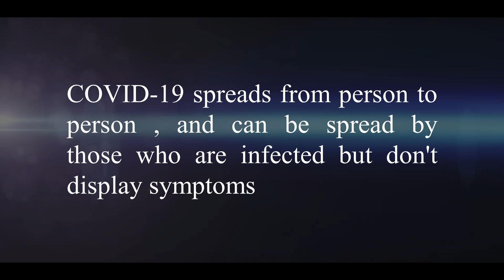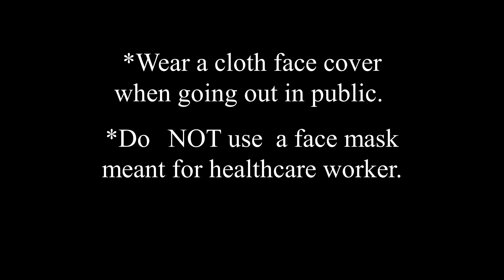How to stay safe during this pandemic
DontGoViral Covid19 staysafe awareness video, how easily the virus can spread threatens the fabric of society.
Coronaviruses  are  a  group  of  viruses  belonging  to  the  family  of Coronaviridae, whichinfect  both  animals  and humans. Human coronaviruses can cause mild disease similar to a common cold, while others cause more severe disease (such as MERS -Middle East Respiratory Syndrome  and SARS –Severe Acute Respiratory Syndrome). A newcoronavirusthat previously has not been identified in humans emerged in Wuhan,China inDecember 2019. Signs  and  symptoms includerespiratory  symptoms  and  include  fever,  cough  and shortness  of  breath. In  more severe cases, infection can cause pneumonia, severe acute respiratory syndrome and sometimes death. Standard recommendations to prevent the spread of COVID-19 include frequent cleaning of hands using alcohol-based hand rub or soap and water; covering the nose and mouth with a flexed elbow or disposable tissue when coughing and sneezing; and avoiding close contact with anyone that has a fever and cough. WHO is working closely with global experts, governments and partners to rapidly expand scientific knowledge on this new virus and to provide timely advice on measures to protect people’s health and prevent the spread of this outbreak. Rights, roles and responsibilities of health workers, including occupational safety and healthHealth workers are at the front line of any outbreak response and as such are exposed to hazards that put them at risk of infection with an outbreak pathogen (in this case COVID-19). Hazards include pathogen exposure, long working  hours,  psychological  distress,  fatigue,  occupational  burnout,  stigma,  and  physical  and  psychological violence. This document highlights the rights and responsibilities of health workers, including specific measures needed to protect occupational safety and health.